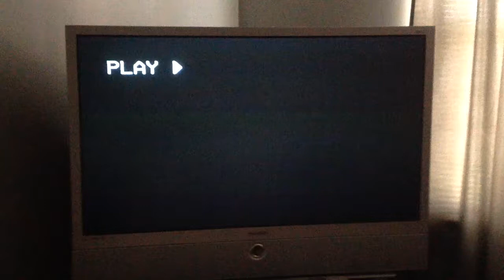Opening to The Philadelphia story 1991 vhs (Late 90's reprint).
1: Warning screen.
2: Warner home video 1997 logo.
3: MGM 1928 logo.
This tape is originally from 1991 by MGM/UA home video but the tape master is a late 90's reprint from Warner home video.